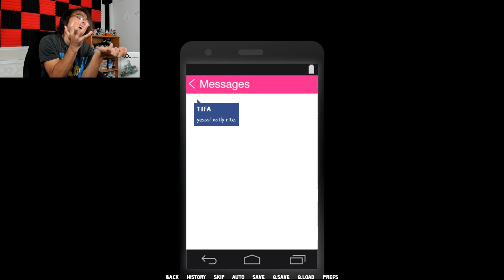WHAT HAPPENED TO DA WAIFU TIFA!?!?!?!?!? | LuGame: Lunchtime Games Club! Part 11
Σ(°△°|||) AHHHHHHHHHHHHHHH